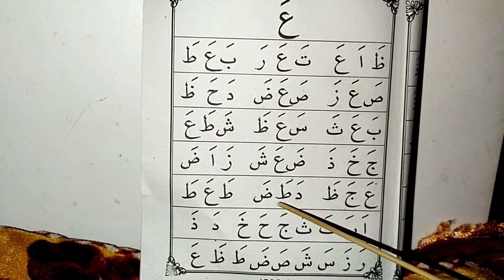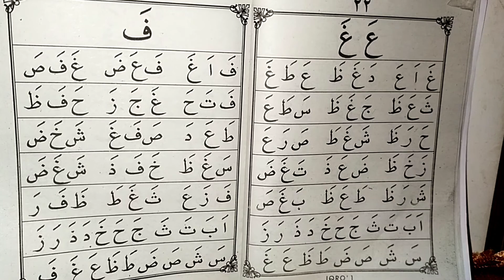IQRO' 1 HAL 21-22 BELAJAR MEMBACA HURUF 'AIN(ع) DAN GHAIN (غ) TAHSIN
Iqro' adalah metode atau cara membaca alquran bagi pemula dengan mudah dan cepat tanpa harus meng-eja,melalui video ini mudah-mudahan bisa membantu para pemula khususnya anak-anak kita yang ingin belajar metode membaca iqro' agar lebih cepat memahami dan mengenal huruf2 alquran,dalam video ini kita akan belajar iqro' 1 yaitu huruf ع غ semoga bisa jadi amal jariyah buat pemateri dan bermanfaat buat kita semua  khususnya kaum muslimin/muslimat,insyaAllah mudah dan cepat paham,belajar iqro' 1,iqro' 2,iqro' 3,iqro' full.